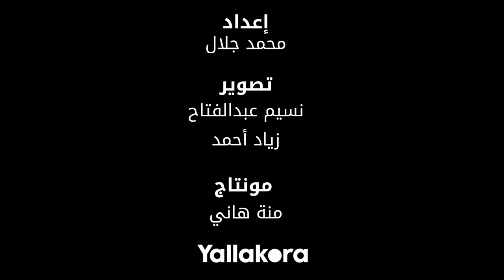طارق يحيى يكشف كواليس الفيديو الشهير "ربنا نصرني"